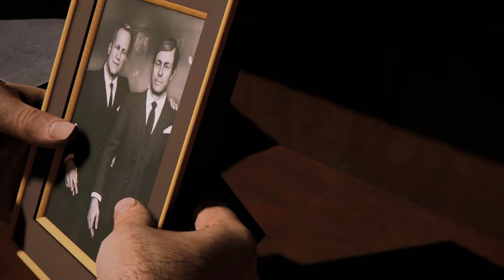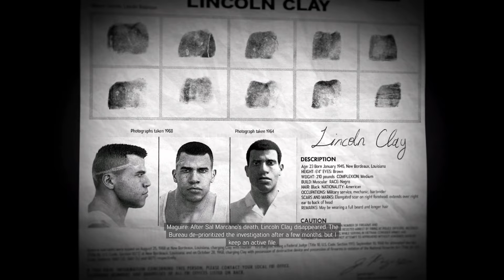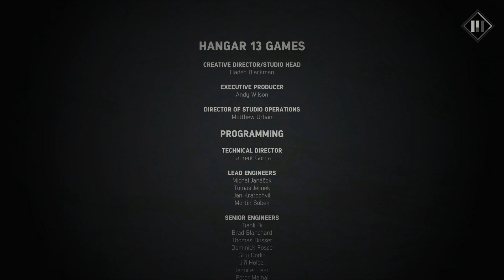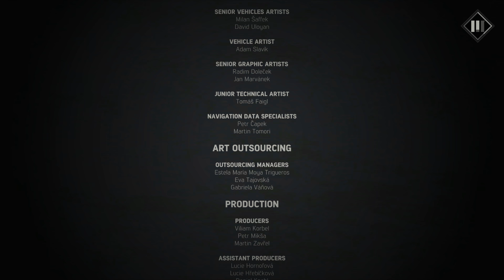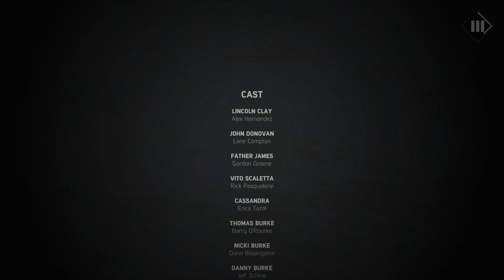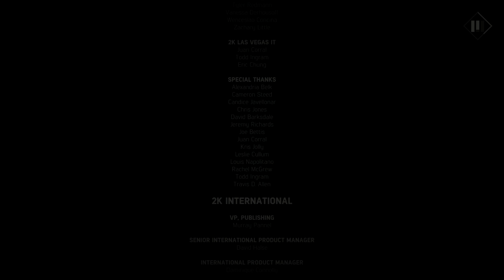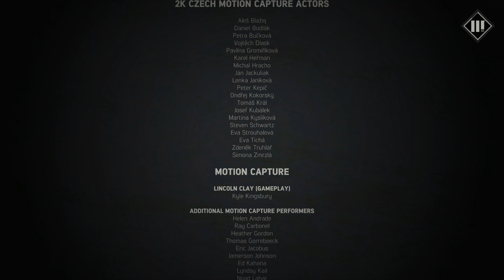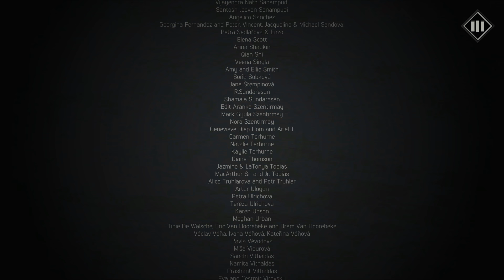MAFIA 3 Walkthrough Part 36 LEAVE TOWN ENDING 1080P No Commentary